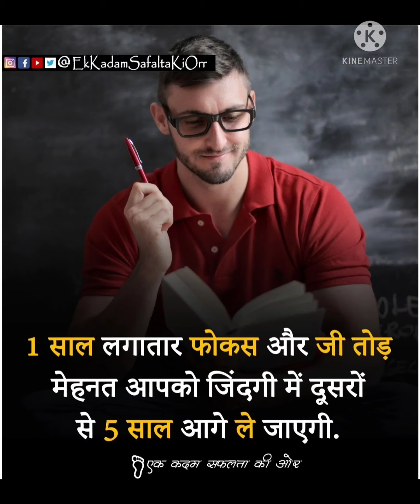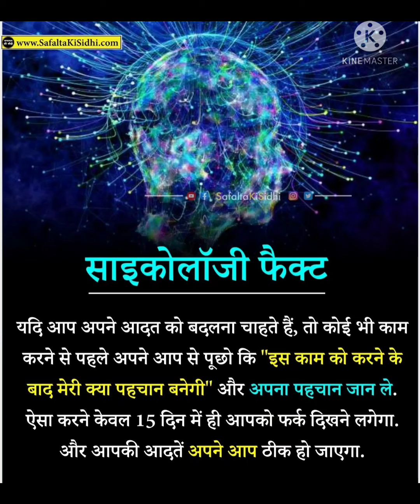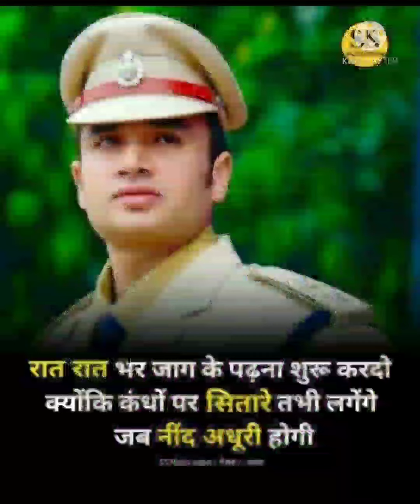PRASSTHANAM I Best UPSC MOTIVATION🇮🦾🇮🇳🎯 I एक लक्ष्य UPSC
📖 लिरिक्स Ho Ho Oh O, Ho Ho Oh O..

Dharam Hai Tera Dharmanam
Karam Hai Tera Karmanam
Aag Mein Pag Pag Chala Hai Jo
Wohi Dagar Hai Uska Prassthanam

Ho Ho Oh O, Ho Ho Oh O..

Wohi Dagar Hai Uska Prasthanam

Yatar Savatar Janmanam
Bhargodevasaya Dhimahi
Yuge Yuge Ye Hi Pratha Katha
Parinaam Pariksham Prasthanam

Ubalte Paani Mein
Kabhi Bhi Kisi Ka
Aksh Dikhta Nahi
Saiyam Kho De Jo Shakas
Kabhi Tikta Nahi
Tikta Nahi, Tikta Nahi

Ghaat Bhara Ye Virindavan
Paap Punya Ka Gathbandhan

Pathreele Path Pe
Jo Chalta Gaya Wo
Ek Kashan Rookta Nahi
Uske Manobal Ka Kan Kan
Jhookta Nahi
Jhookta Nahi, Jhookta Nahi

Phir Kya Raja Kya Singhashan
Paap Ki Paribhasha Paawan
Akram Akhand Akashiya
Parinaam Pariksham Prassthanam

Karmon Ka Khel Hai
Dharmon Ki Chal Hai
Ye Kissa Chalta Rahe
Bujhao Jo Ye Aag Utna Badhe
Utna Badhe, Utna Badhe

Yatar Savatar Janmanam
Bhargodevasaya Dhimahi
Parinaam Parikshan Prassthanam

👉kya Raja kya sinhasan
UPSC motivation videos
LBSNAA INSPERATION
ias motivation
ips motivation
good morning motivation
 morning🌞 motivation
all competitive exam motivation video
prasthanam title songs
prassthanam UPSC motivation
motivation video
motivation video all competition 🙏🙏

🏹       मान लो तो हार है ठान लो तो जीत      🎯

⏩⏩एक लक्ष्य UPSC